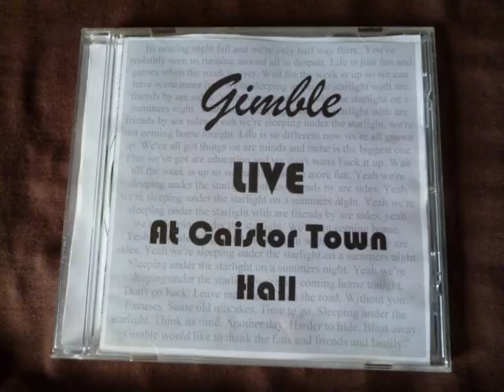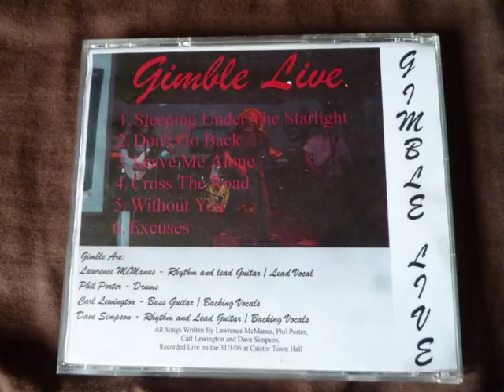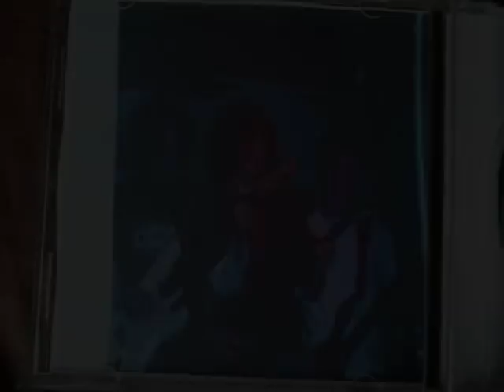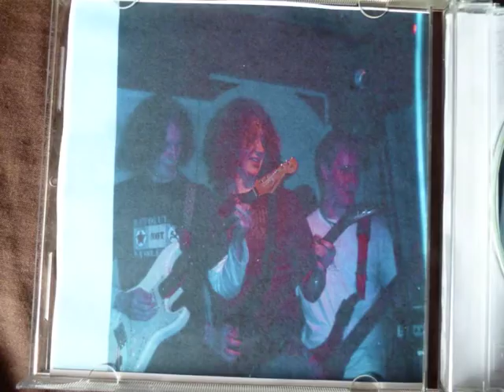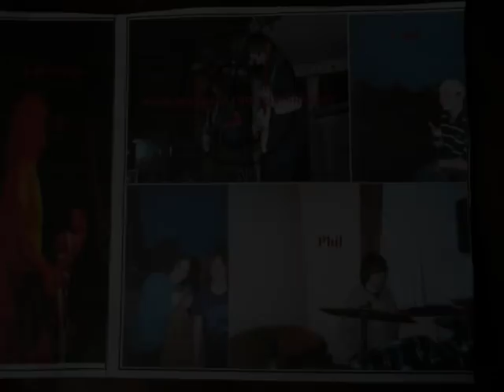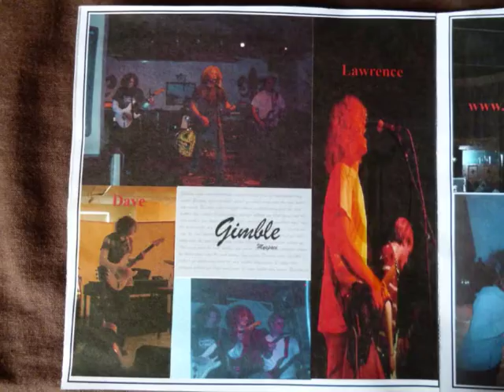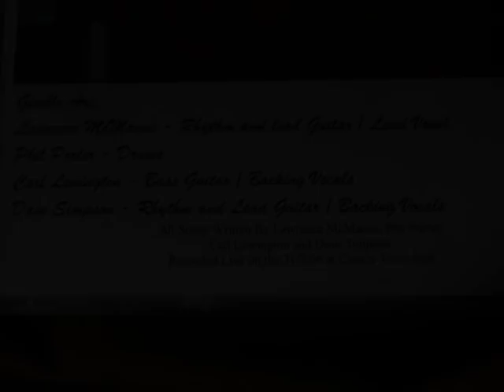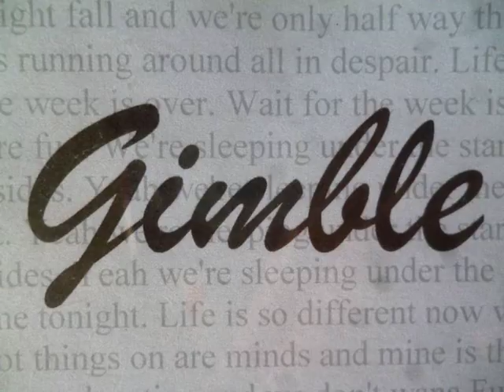Gimble Live at Caistor Town Hall - 31st March 2006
I thought i'd post this gig in its entirety. : )

Track listing -
1. Sleeping Under The Starlight  0:13
2. Don't Go back  3:39
3. Leave me Alone  6:49
4. Cross The Road  9:59
5. Without You  13:37
6. Excuses  16:50

Lawrence McManus - Rhythm and Lead Guitars & Lead Vocal
Phil Porter - Drums
Carl Lewington - Bass Guitar & Backing Vocals
Dave Simpson - Rhythm & Lead Guitar & Backing Vocals

All songs were written and performed by Lawrence McManus, Phil Porter, Carl Lewington & Dave Simpson.
All songs are copyright protected.